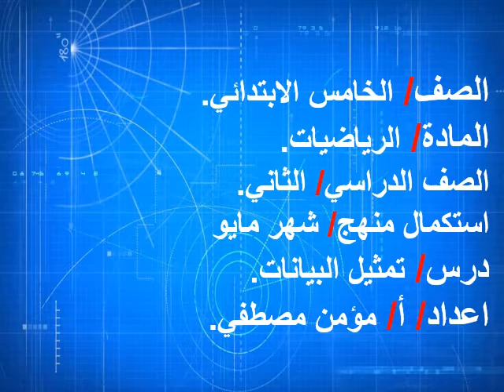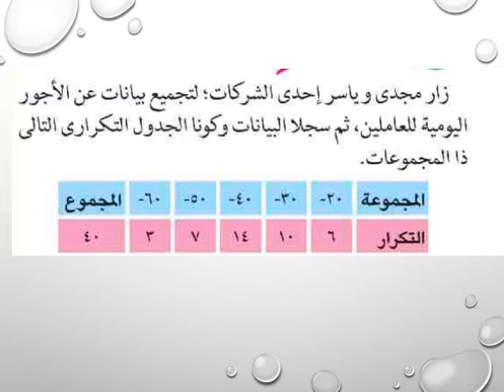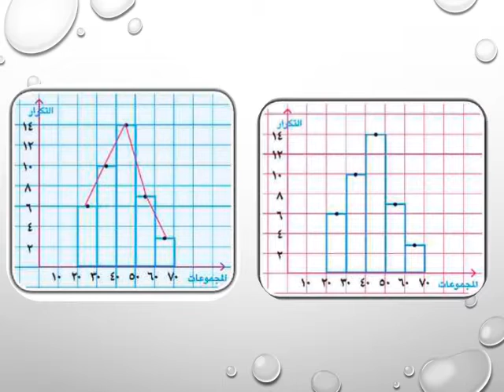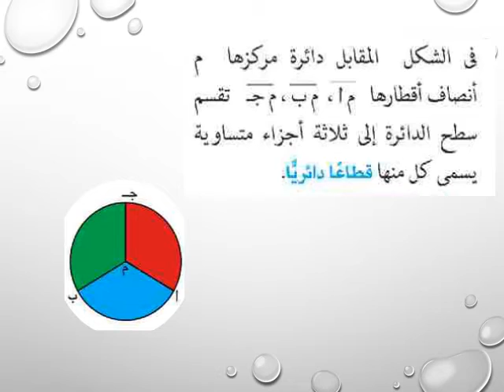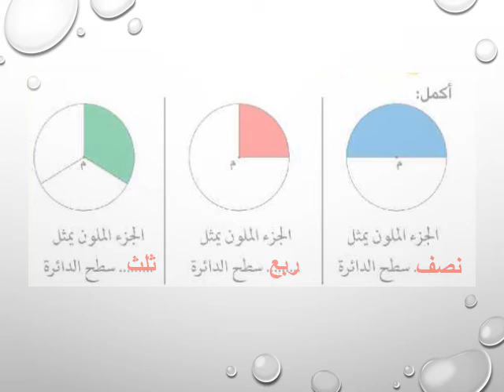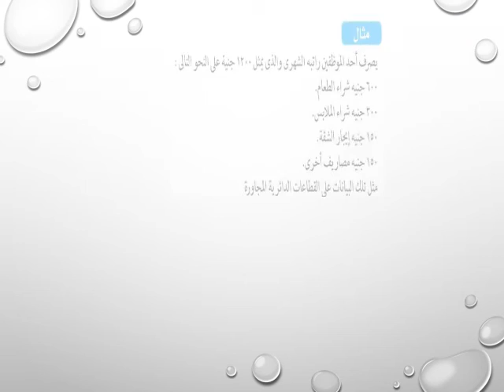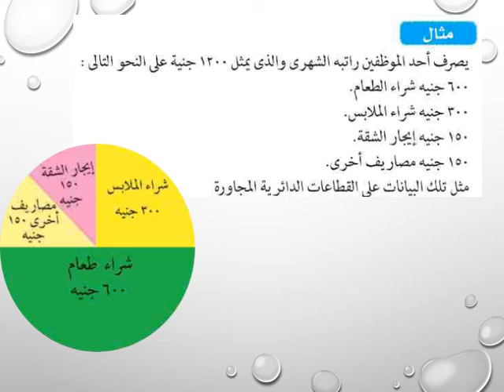م مومن رياضه درس تمثيل البيانات 5ب